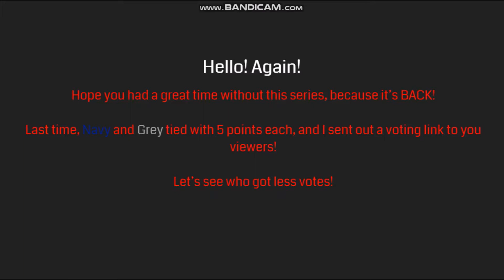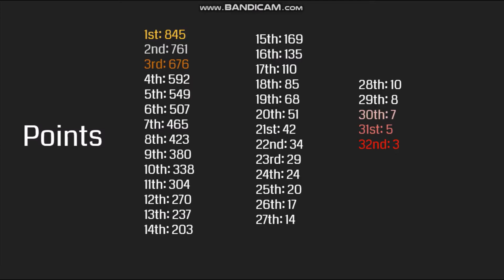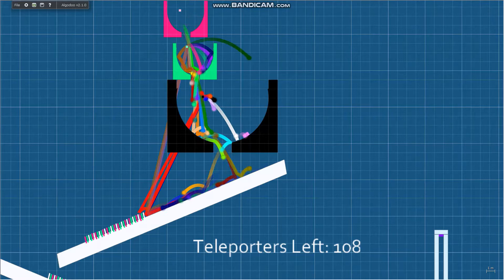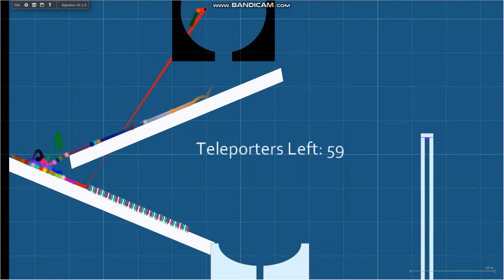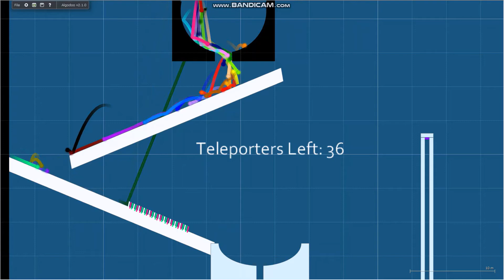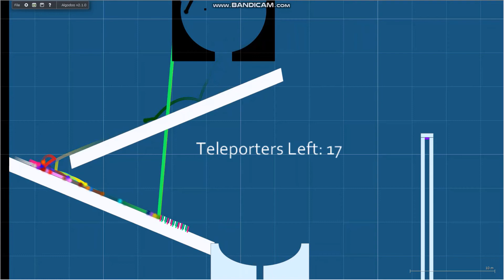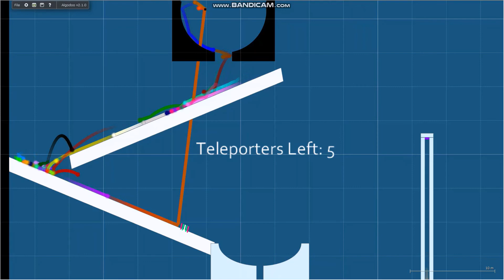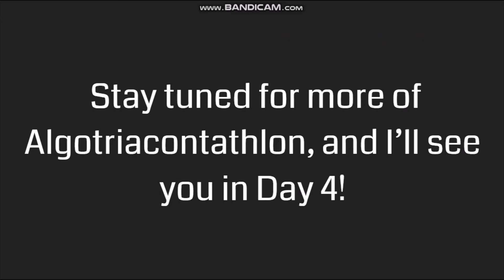Algotriacontathlon Day 3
*In the second song you might notice that it cuts to the middle. Yes, I implemented that. Don't mind it. And Grey is supposed to be Navy in the event because I'm an idiot and completely forgot what the voting link was for.*
Also, the balls might fall off the bowl. If they do, than that's good for the people who picked them!